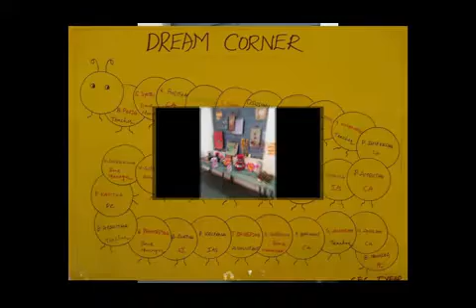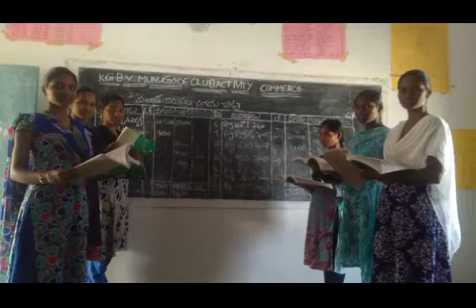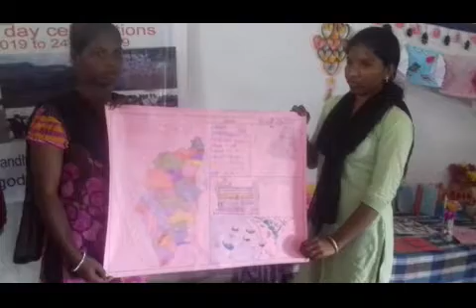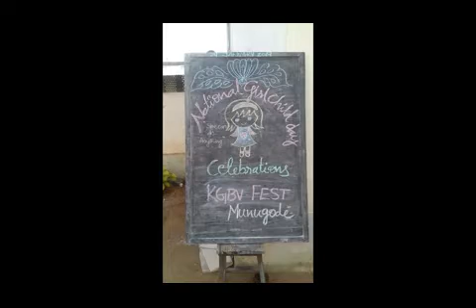Kgbv munugode fest program